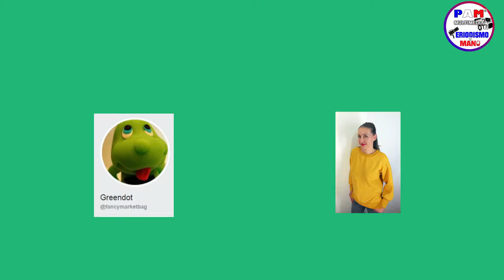VARIETÉ PAM Multimedia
- Libros interactivos en tela, para niños. Greendot
- Varietés (videos niños, mascotas y familia)
- Cierre Musical de Mariana, La Princesa Ecológica